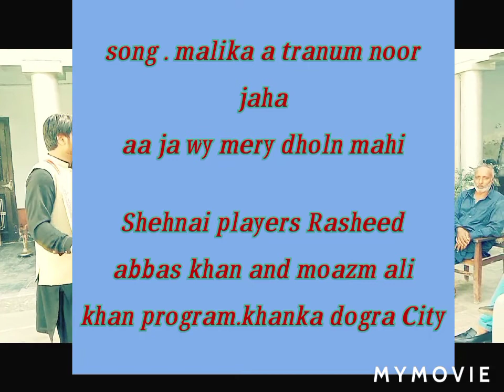aa ja wy mery dholn mahi Shehnai Rasheed abbas and moazm ali khan dhol Rizwaan khan adanan khan